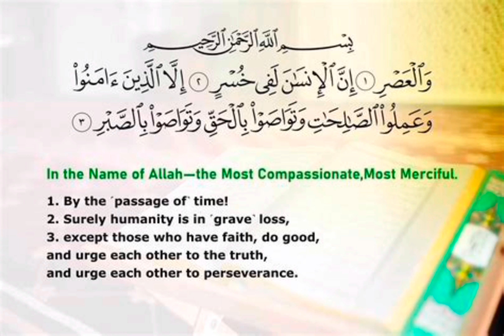this is my voice surah Asr